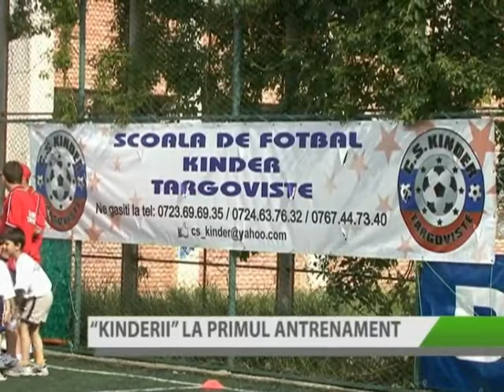''KINDERII'' LA PRIMUL ANTRENAMENT